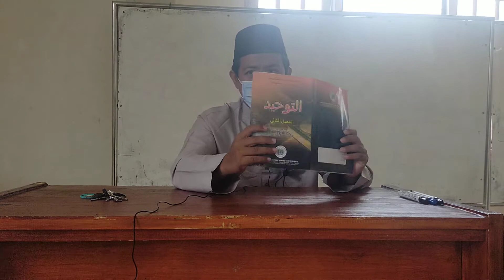Kitab Tauhid Kelas 2 SMP halaman 26 (bagian 1)